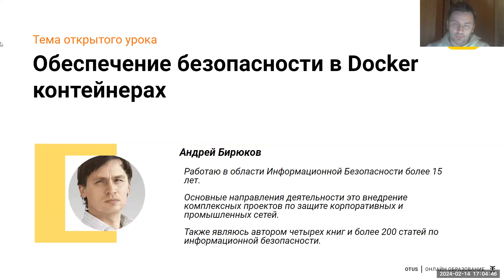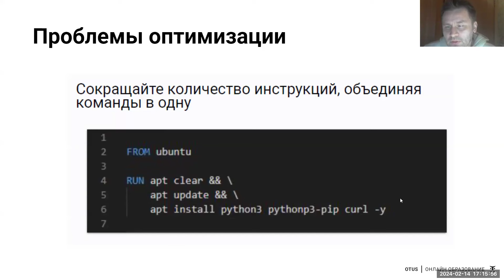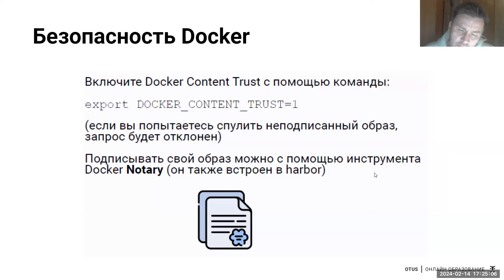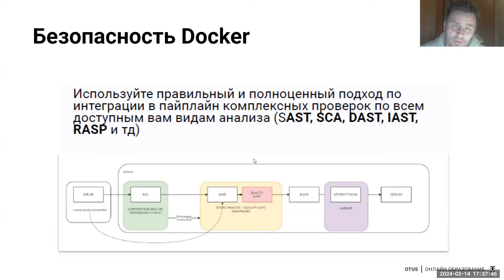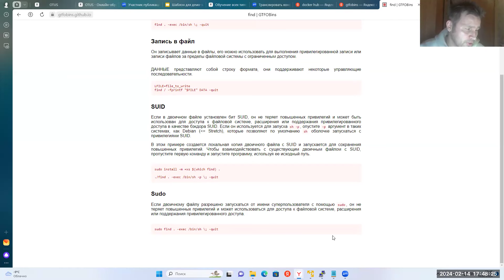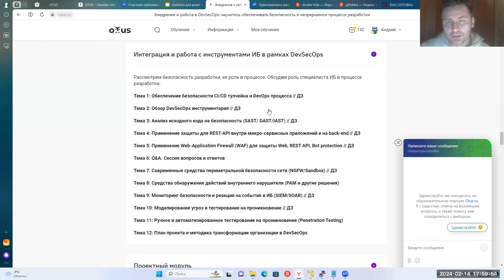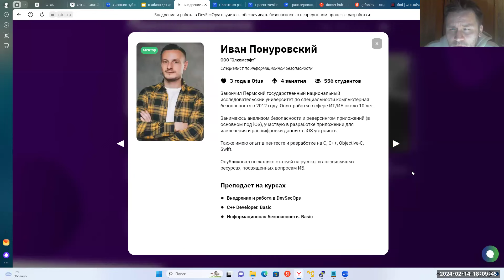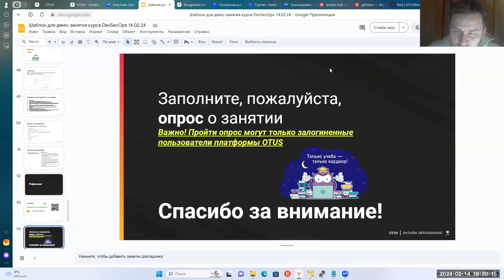Обеспечение безопасности в Docker контейнерах // Демо-занятие курса «Внедрение и работа в DevSecOps»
Присоединяйтесь к нашему открытому уроку "Обеспечение безопасности в Docker контейнерах", где мы рассмотрим важные аспекты обеспечения безопасности в Docker. В ходе урока вы узнаете и научитесь использовать основные средства обеспечения безопасности в Docker, а также ознакомитесь с практиками безопасной сборки, тестирования и защиты Docker контейнеров. Мы предоставим вам возможность самостоятельно погрузиться в более глубокую настройку безопасности при необходимости.

Основные темы урока:
- Разбор практик безопасной сборки, тестирования и Run-Time защиты Docker контейнеров
- Docker Security Top 10 лучших практик
- Обзор Cloud Native Buildpacks

Присоединяйтесь к нам, чтобы освоить актуальные методы обеспечения безопасности в Docker и защитить ваши контейнеры от угроз!

Преподаватель: Андрей Бирюков - в настоящий момент работает архитектором комплексных проектов в крупном российском разработчике решений ИБ